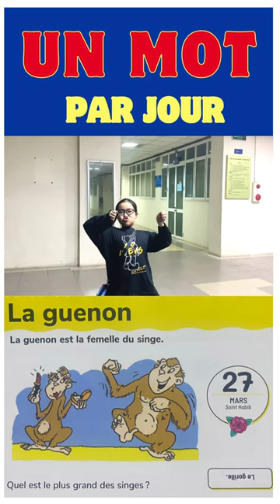Un mot par jour: J87: La guenon